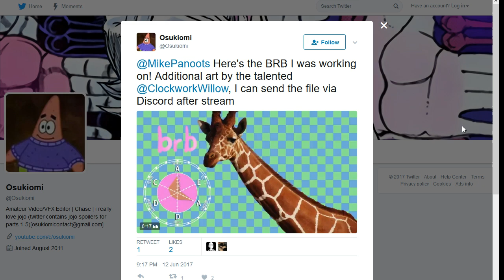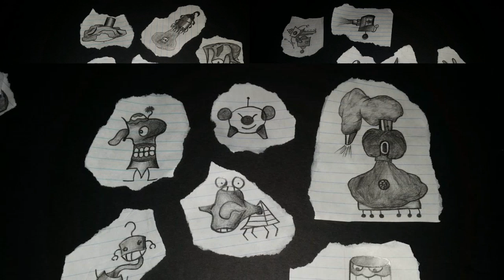Mario & Luigi: Superstar Saga (pt.5)- Full Stream [Panoots] + Art